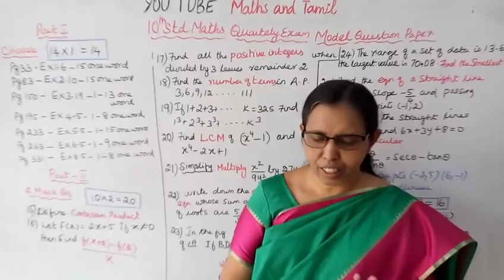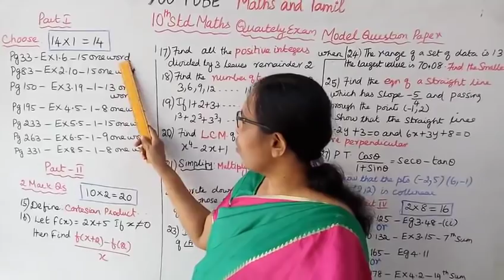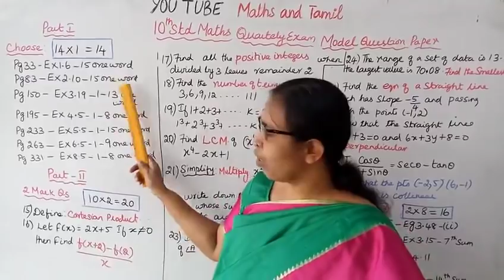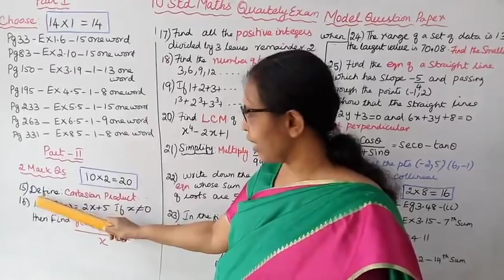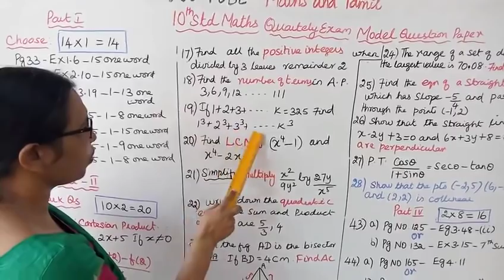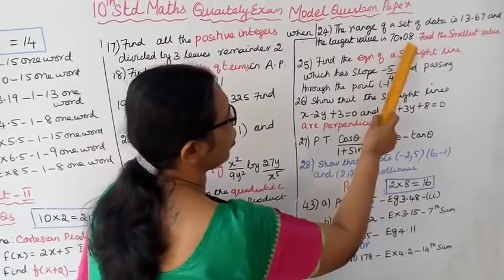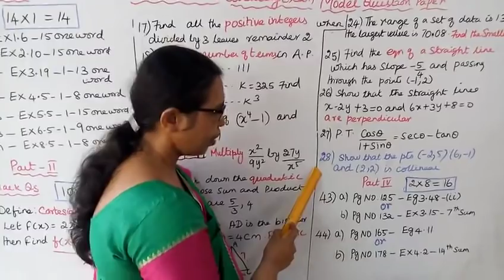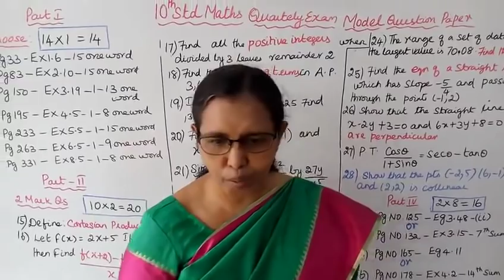10th std maths (T.N) New Syllabus (2019) Quarterly Exam Model Question Paper Qs No:1 to 28 & 43.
Dear Students,
This video tells about that
Quarterly Exam Model Question Paper (2019)
Question Number 1 to 28 & 43